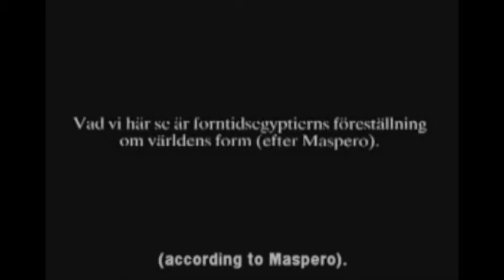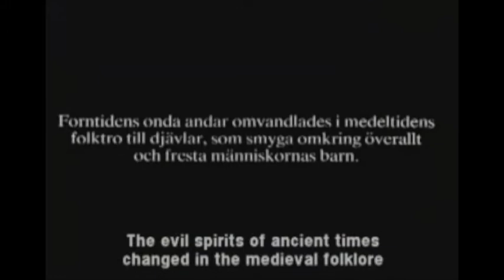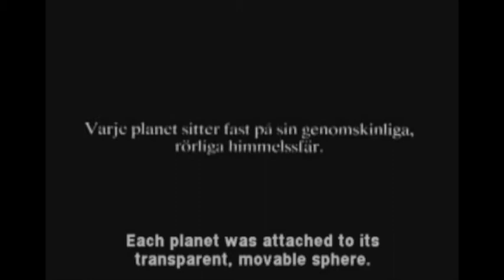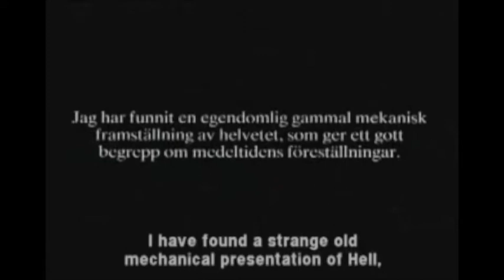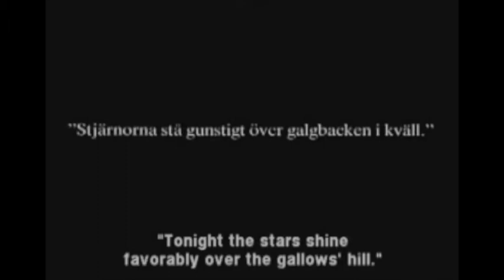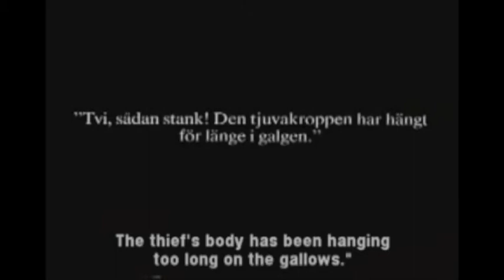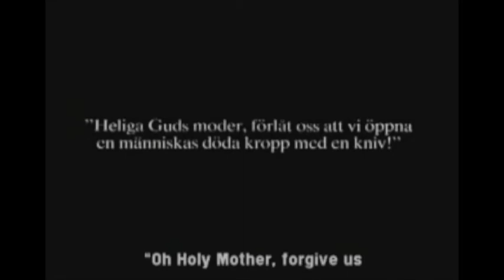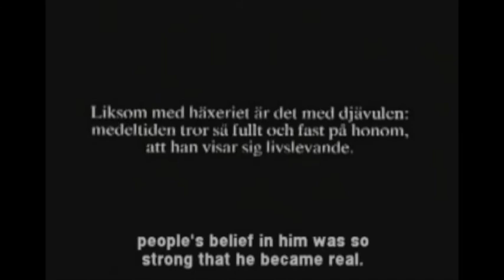'Fallow / Hallowed' by Everson Poe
Taken from the upcoming album 'Rituals'.